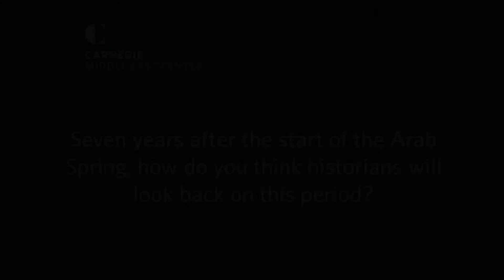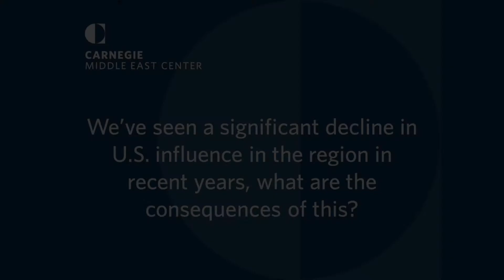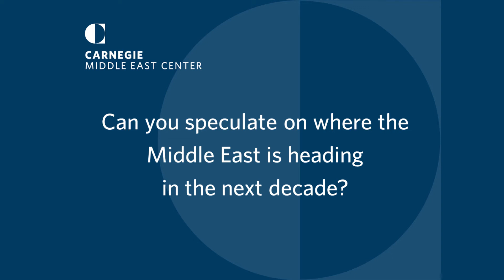Marc Lynch | A Significant Rupture